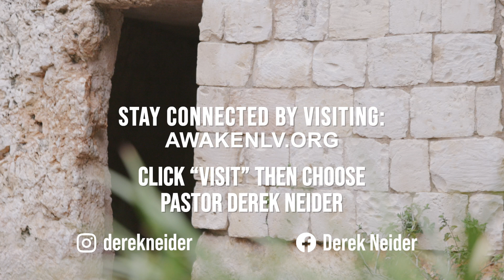Through The Finish Line | Isaiah 46:4 | October 25